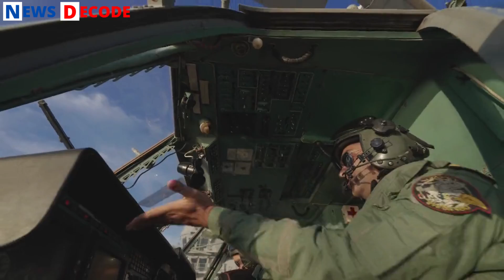New Aircraft Carrier Of India 💥 | Deciding INS Vikrant | Indian Navy | News Decode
INS Vikrant: PM Modi commissions largest ship ever built in India's maritime history, With the construction of 'Vikrant', India has joined a select group of nations such as the US, the UK, Russia, China and France, having the niche capability to indigenously design and build an aircraft carrier.

 INS Vikrant, built at a cost of Rs 20,000 crore, has a flying deck that is 262 metres in length and 62.4 meters wide and can make up for two football fields. It has been built using indigenous equipment and machinery supplied by India's major industrial houses as well as over 100 MSMEs.

 Besides this, the new INS Vikrant has state-of-the-art features and can operate an air wing consisting of 30 aircraft, including MiG-29K fighter jets, Indigenous LCA TEJAS fighter jet, ALH Dhruv Helicopter as well as MH-60 Romeo and Kamov Ka-31.